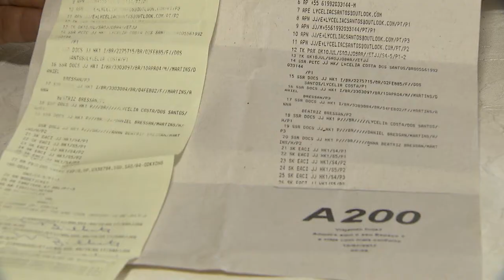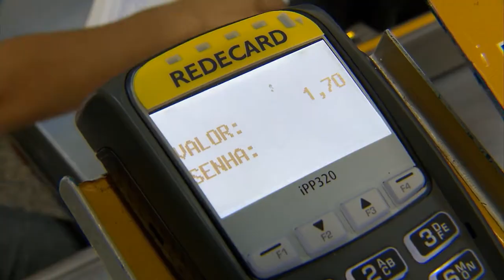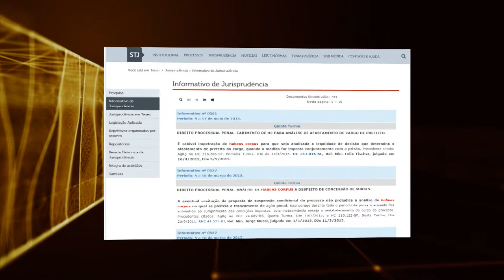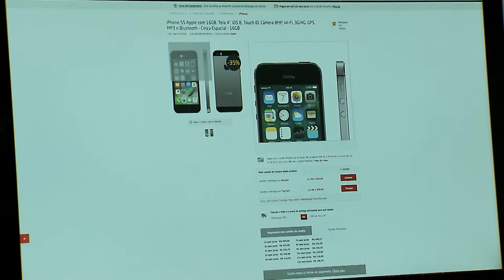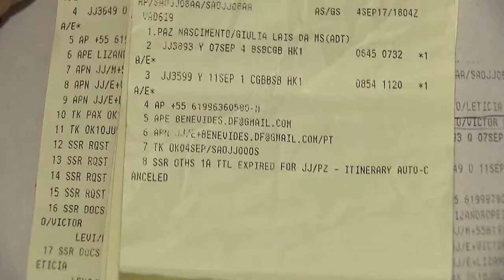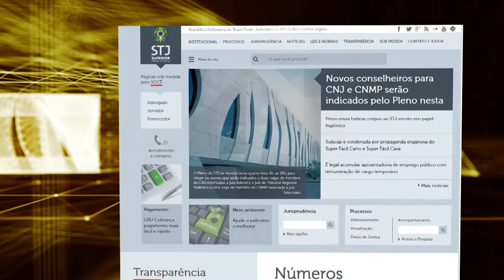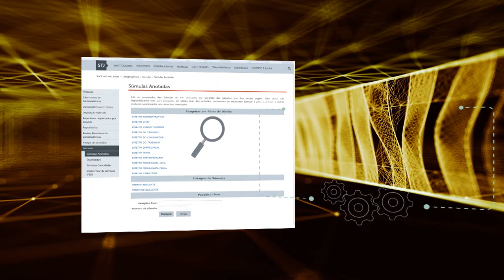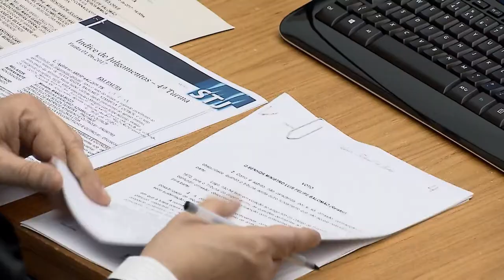STJN nº 181: Compras Pela Internet (11/11/2017)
Esta edição do STJ Notícias fala sobre compras pela internet, uma prática que se tornou hábito dos brasileiros, seja pela praticidade ou pela oferta de preços. No programa, no programa você vai saber como se precaver para não ser uma vítima, quais as regras para as compras on line e o que fazer caso você se sinta prejudicado.  No estúdio, o advogado Humberto Vallim respondeu dúvidas sobre o assunto. Essa edição também traz decisões importantes tomadas pelos ministros do tribunal da cidadania. O programa vai ao ar na TV Justiça todo sábado, às 13h, com reapresentações aos domingos (13h), segundas (7h30), terças (11h) e quintas (7h30).